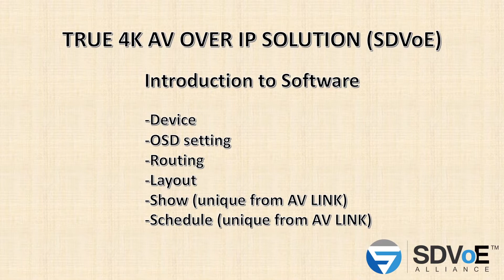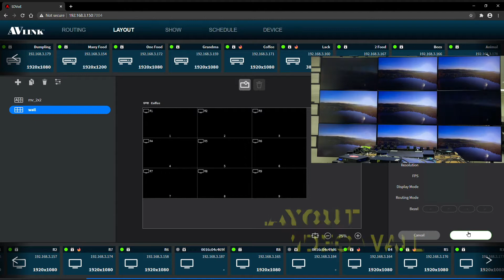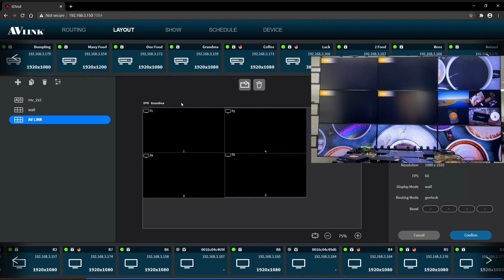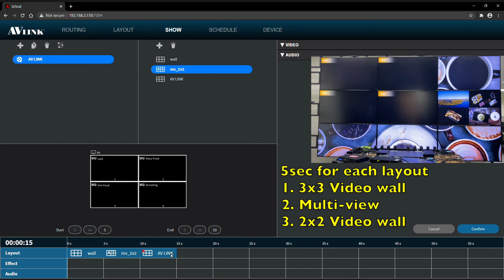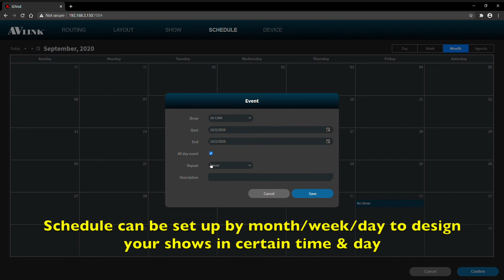AV LINK | SDVoE | User-friendly Web UI Demo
Fully self-designed SDVoE controller with user-friendly Web UI.

* Intuitive operation
* Keep track and monitor device status
* Routing with a simple click
* Layout setup for multi-view and video wall
* Pre-schedule and show arrangements for digital signage usage
* Easy but powerful